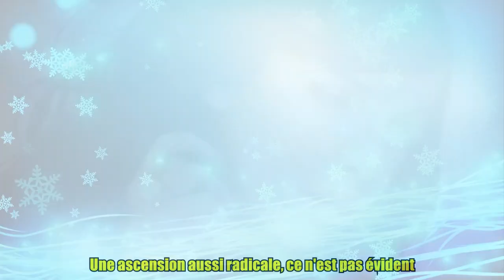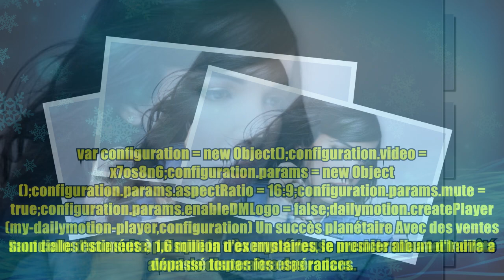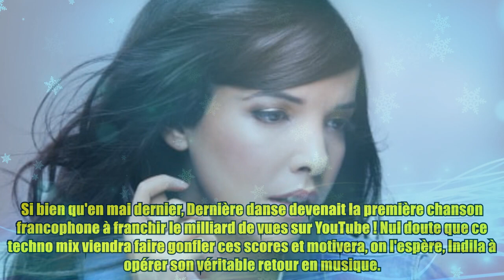Indila de retour : une nouvelle version du tube Dernière danse pour ses 10 ans !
,indila nouveau clip,cœur de pirate dernière danse,henry danger partenaire de vie,indila nouveau clip,cœur de pirate je cours

Indila de retour : une nouvelle version du tube Dernière danse pour ses 10 ans ! Crédits photo : Island Def Jam En novembre 2013, un visage inconnu de la chanson française faisait chavirer le coeur du public avec le tube Dernière danse : Indila. Loin d'être novice dans le métier, la chanteuse avait déjà fait ses armes en collaborant avec des artistes de la scène hip-hop comme Soprano, Youssoupha, Rohff, L'Algérino ou DJ Abdel. Mais c'est sa rencontre avec le producteur Skalpovich qui a véritablement changé sa destinée. Avec ce titre intense, propulsé numéro deux des ventes en France à l'époque, Indila a connu un succès aussi fulgurant qu'international, séduisant progressivement la planète entière avec son univers électro-pop entre douceur et poésie. « Personnellement, je n'ai pas vraiment vu venir les choses. Je crois qu'on n'est jamais prêt. Une ascension aussi radicale, ce n'est pas évident. Il y a des sensations totalement nouvelles. Il y a un engouement plus prononcé. Il y a ple